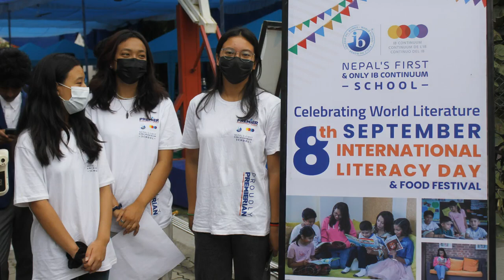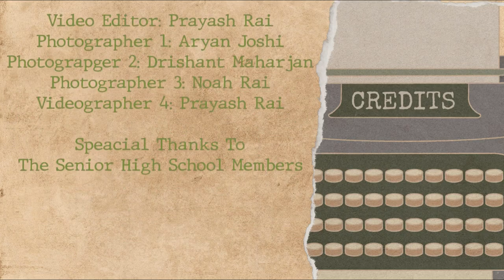International Literacy day | Student Editorial Team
On the 8th of September, 2022, Premier hosted a grand event celebrating the International Literacy day. It was a non teaching day where professionals and story tellers from all sectors of Nepal were invited to share their knowledge with students of different grades. Alongside with specific events for all the grades, Premier also had a variety of food and book stalls along with stalls by the IBDP students for their CAS experience.
- The SET Team